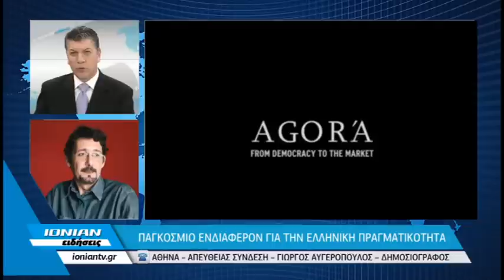Γ.Αυγερόπουλος: Παγκόσμιο ενδιαφέρον για την Ελληνική πραγματικότητα η νέα του ταινία "Αγορά"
Μία νέα έρευνα που αυτή τη φορά δεν έχει να κάνει με τα γνωστά ταξίδια του στο εξωτερικό, παρουσιάζει αυριο στο κοινό ο γνωστός δημοσιογράφος Γιώργος Αυγερόπουλος. Με τίτλο ΑΓΟΡΑ η νέα δουλειά του κ. Αυγερόπουλου καταπιάνεται με την κρίση στη χώρα μας. Ο κόσμος τον έχει συνδυάσει με την επιτυχημένη εκπομπή ΕΞΑΝΤΑ που ταξιδεύει σε όλο τον κόσμο όχι για να προβάλει τουρισικά τα μέρη, αλλά για να αγγίξει τοπικά προβλήματα με παγκόσμια εμβέλεια. Αυτή τη φορά ασχολείται με την κρίση στην Ελλάδα.
Ο κ. Γιώργος Αυγερόπουλος φιλοξενούμενος τηλεφωνικά στο Κεντρικό Δελτίο Ειδήσεων του ΙΟΝΙΑΝ μιλάει για αυτήν τη νέα του δουλειά.